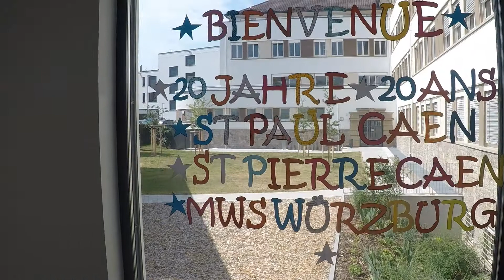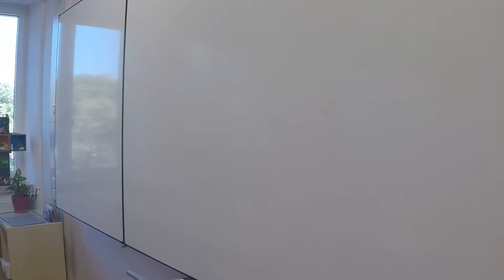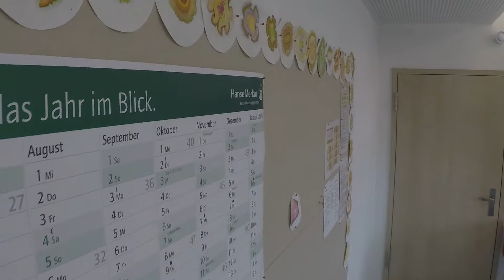Werbefilm f. Schule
Werbefilm für eine Schule in Würzburg mit Drohne und GoPro